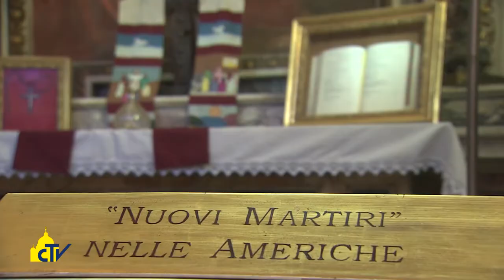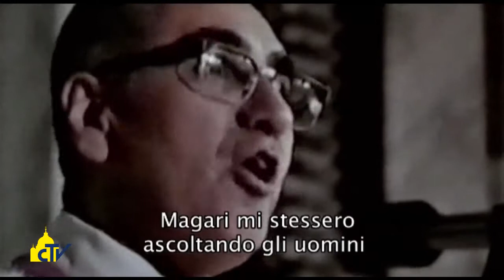Vatican Magazine " Romero, voce dei poveri " 13-02-2015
Sarà presto beato l’arcivescovo di San Salvador, dopo il riconoscimento del martirio “in odio alla fede”. Le sue parole dal documentario di Maite Carpio e le testimonianze di chi ha lavorato per la causa. “E’ stato difensore dei poveri perseguitati dall’oligarchia”.